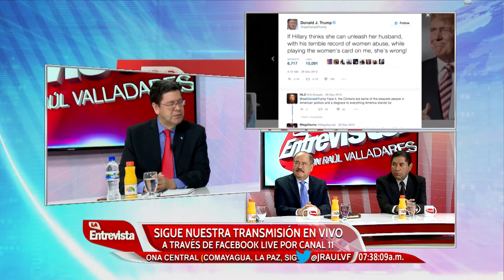LA ENTREVISTA HN 20/01/2017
TEMA: TRASPASO DE MANDO EN ESTADOS UNIDOS